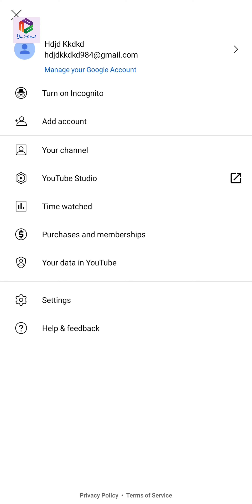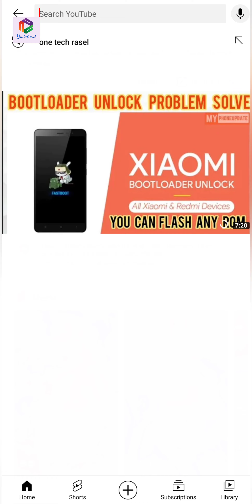👉 Unlimited Gmail Account Just 1 Click | Increase your subscriber numbers & views..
Keep an eye on the ONE Tech RASEL channel to get the latest Tech News.

Visit other videos of this channel.